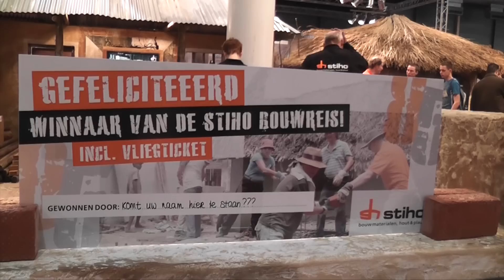Stiho85 - bouwbeurs dag 1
Stiho bouwt huis in zes dagen

Dag 1 de fundering wordt gelegd. Best moeilijk als de vloer niet vlak is. Het Stiho bouwteam weet hoe dit moet en krijgt wat hulp van anderen.